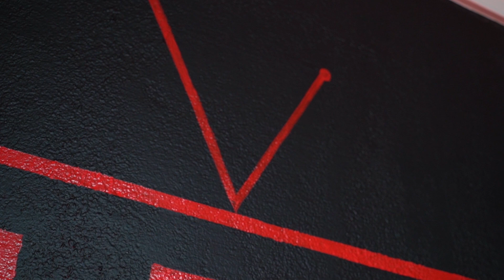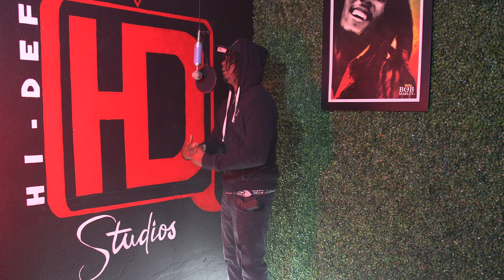Quezz - Baemaster (Live Performance)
Quezz - Baemaster (Live Performance) at HiDef Studios